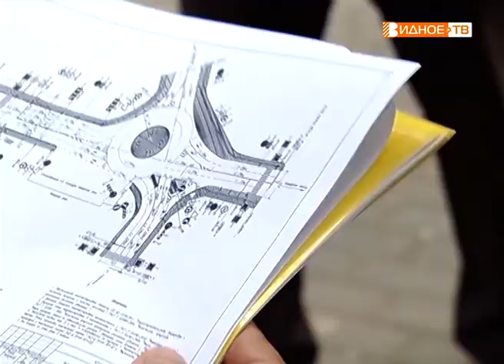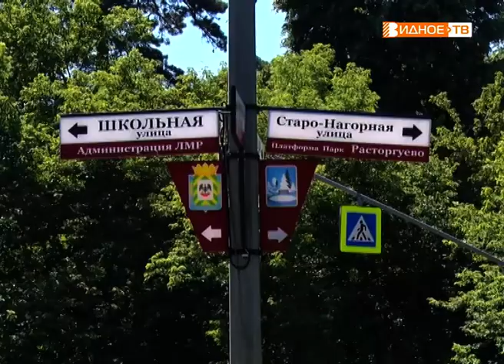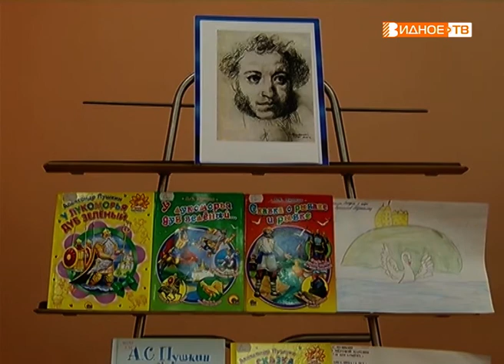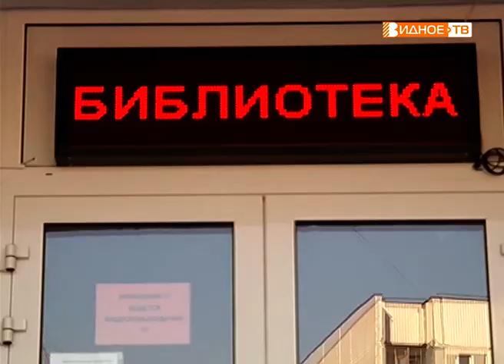Новости телеканала Видное-ТВ (13.06.2019 - четверг)